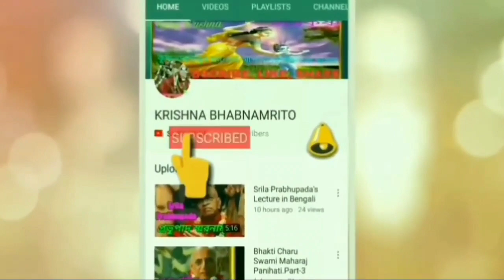আপনি মালিক না চাকর হতে চান? জীবনের শিক্ষনীয় গল্প।বাংলা ভাগবত কথা ইসকন রঘুনন্দন দাস ব্রহ্মচারী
আপনি মালিক না চাকর হতে চান? জীবনের শিক্ষনীয় গল্প।বাংলা ভাগবত কথা ইসকন শ্রীপাদ রঘুনন্দন দাস ব্রহ্মচারী পানিহাটি মন্দির